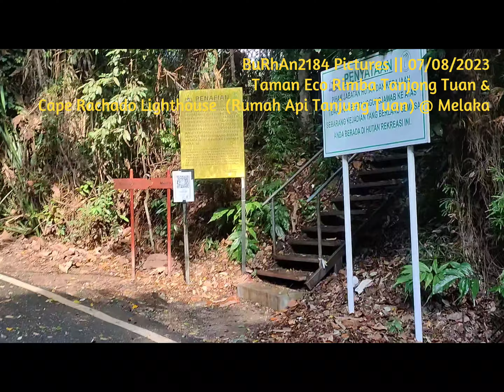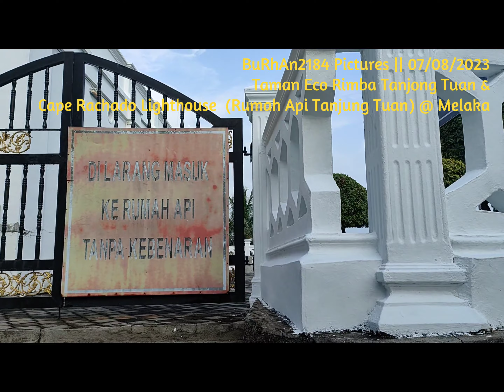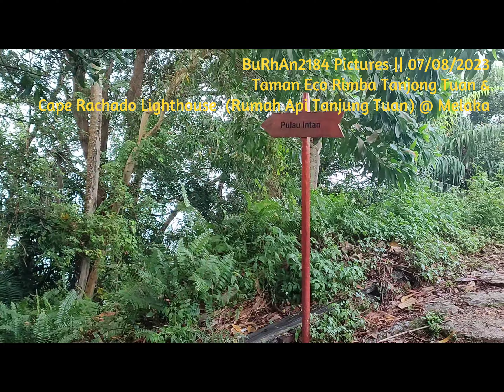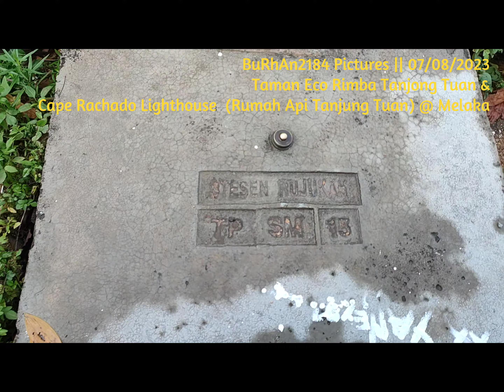Taman Eko Rimba Tanjung Tuan & Cape Rachado Lighthouse (Rumah Api Tanjung Tuan) 07/08/23